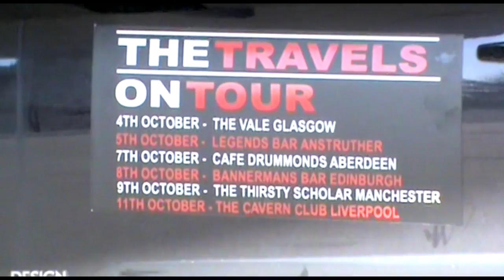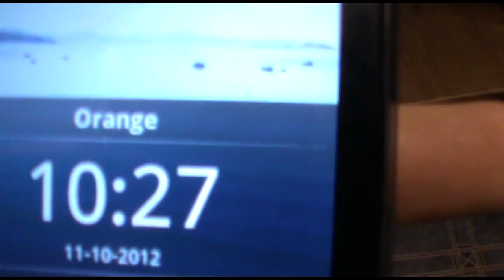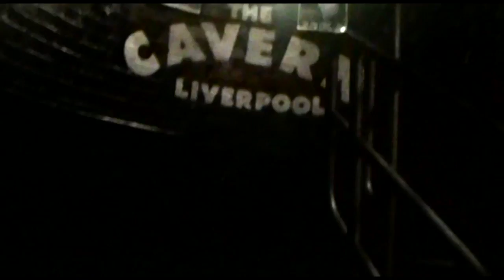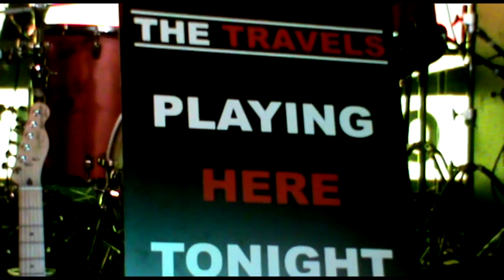The Travels - Your Accessory (Official Video)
The Travels official music video for Your Accessory, filmed on our 2012 UK tour
Filmed by The Travels & friends
Edited by Frank Ford

"Glasgows Best Kept Musical Secret" - The Middle Music Reviews